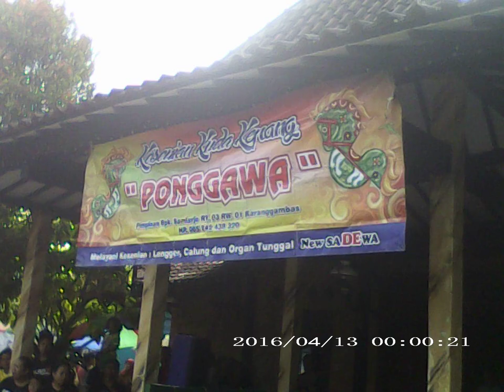Dawuhan Bergoyang......Bareng Ebeg "ponggawa"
BBC.Canel.oleh Ki Bagoes Sadegh.